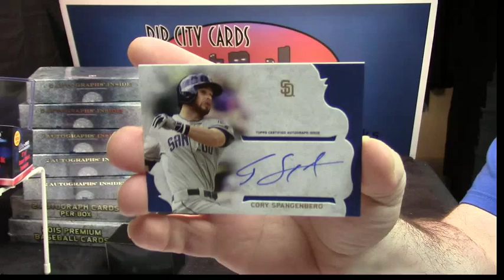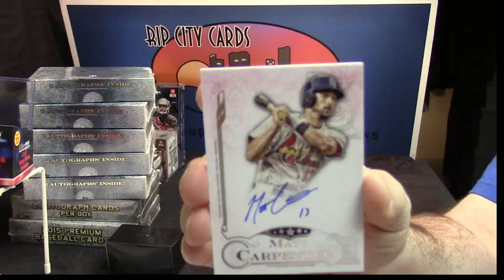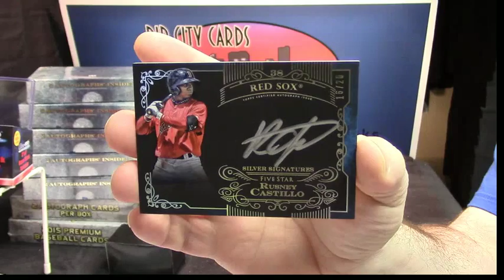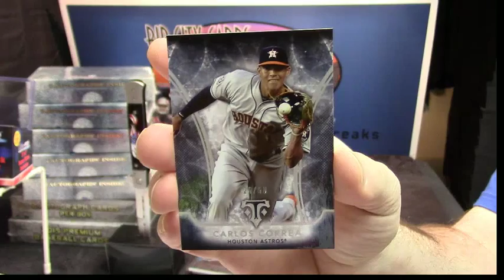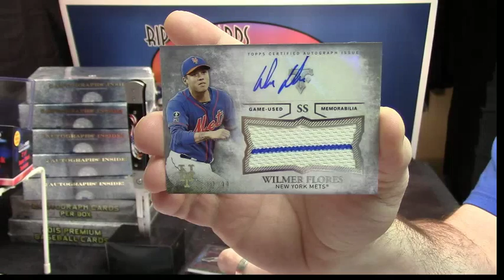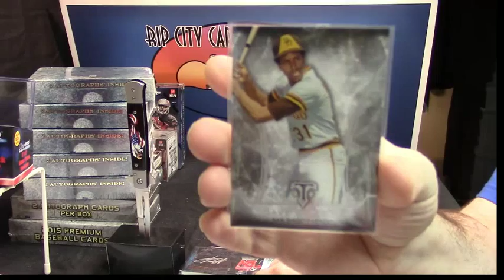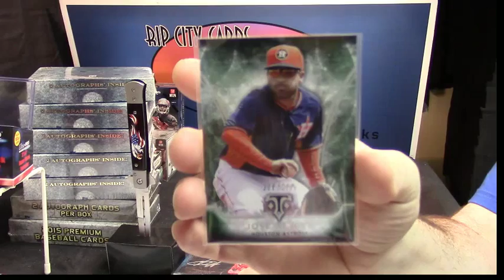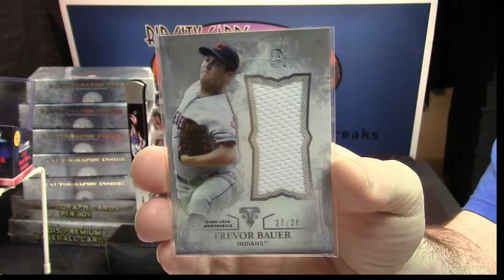2015 Supreme TTT Five Star Edurx